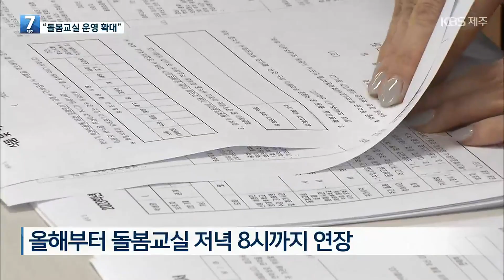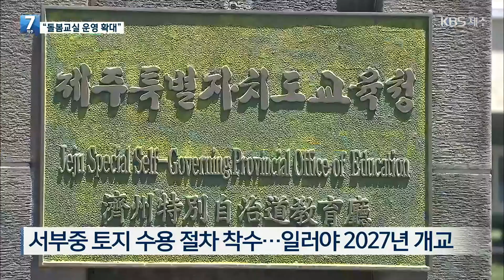저녁까지 학교서 돌봄…3년 만에 마스크 없는 개학 / KBS 2023.02.23.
새 학기부터 제주에서는 처음으로  초등학교 돌봄 교실 운영이  저녁 8시까지 시범 연장됩니다. 바뀐 방역수칙에 따라 등교할 때 발열 검사와 마스크 착용 의무도 폐지됩니다. 올해 학교의 모습은 어떻게 달라질까요?